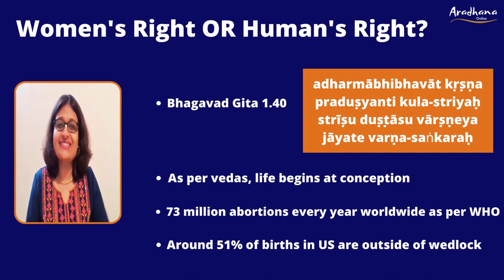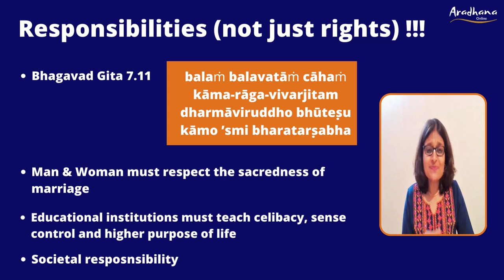A Bhagavad Gita Perspective || Roe V Wade Judgement Overturned || Removal of Abortion Rights in US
Providing a Bhagavad Gita perspective in understanding the Supreme Court of the United States (SCOTUS) overturning the 1973 Roe V Wade judgement, which removed abortions as a constitutional/fundamental right for US women!

Covering:

1) A thoughtful story on abortion being a crime
2) Understading Roe V Wade judgement
3) Woman's right or human's right?
4) Responsibilities and not just the rights!